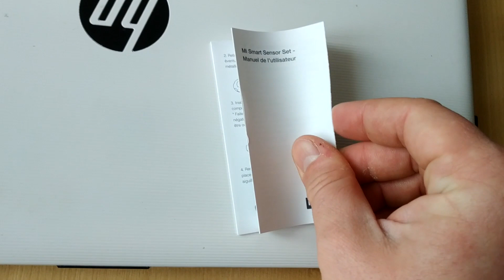Mi Smart Sensor Set_FR Unboxing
déballage et présentation de la solution domotique/alarme de de chez Xiaomi